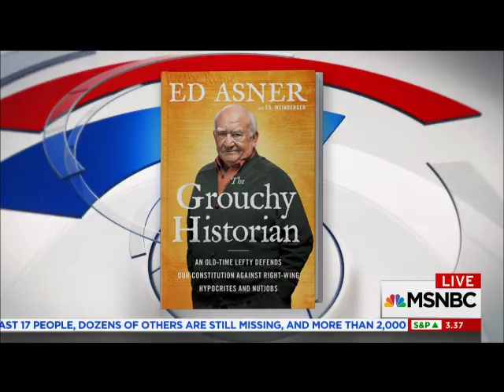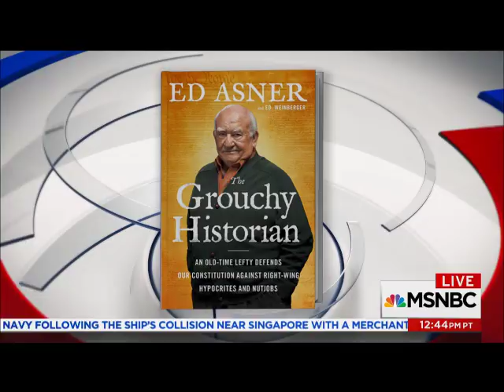MSNBC LIVE ED ASNER SPEAKS 10 11 2017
HE DONT LIKE TRUMP VERY MUCH BUT IT WAS NOT ALL ABOUT THAT...WAS IT?